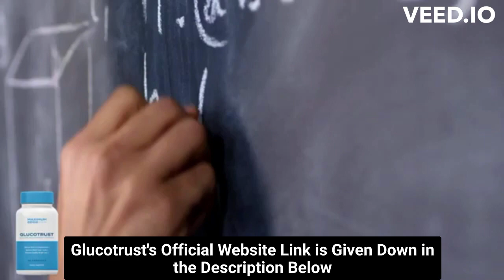⚠️⚠️ GLUCOTRUST REVIEW 2023 (( ⚠️ WARNING !! ⚠️ )) Glucotrust weight loss supplement Purchase Buy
glucotrust
buy glucotrust
glucotrust buy
purchase glucotrust
glucotrust purchase
glucotrust reviews
glucotrust review
glucotrust supplement
glucotrust weight loss
glucotrust price
glucotrust capsule
glucotrust ingredients
glucotrust complaints
glucotrust pills
glucotrust australia
ingredients of glucotrust
glucotrust works
glucotrust com
blood sugar
does glucotrust it work
glucotrust amazon